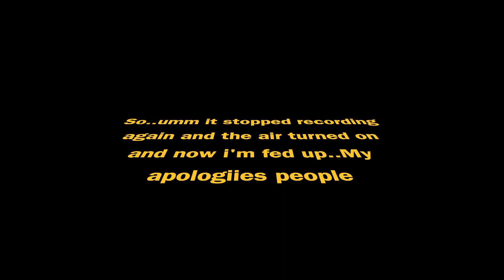WHY I DON’ TRUST GEMINI’S-MAKEUP & VLOG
HI beautiful people! Today I attempted doing a makeup look for Gemini’s but then my emotions got the best of me and a cute pit bull named Mona came over to play! So it’s half vlog half makeup tutorial lol.